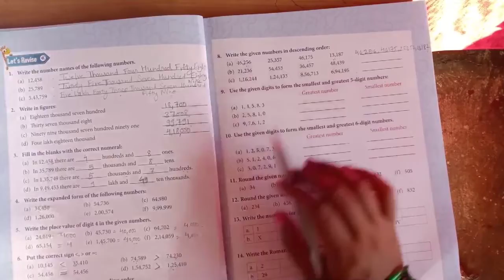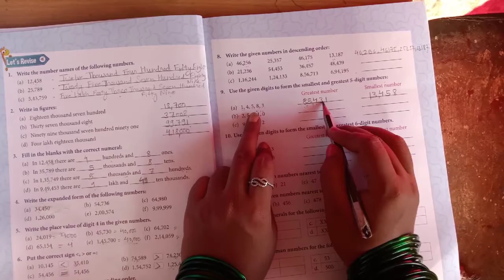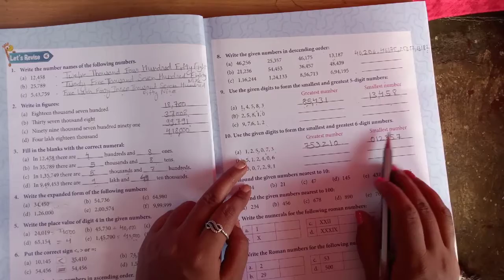revise 4th maths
by Maths mania book